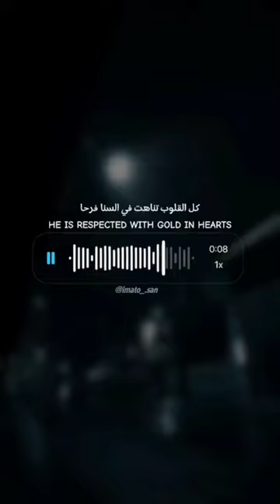Wedding Nasheed 💍- arosat al nour/عروسة النور - covered by IMATO